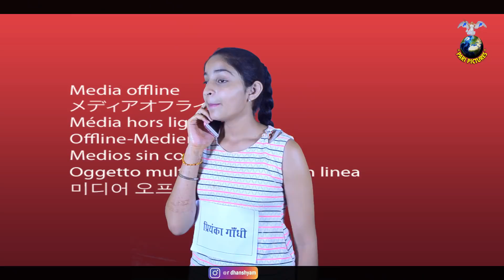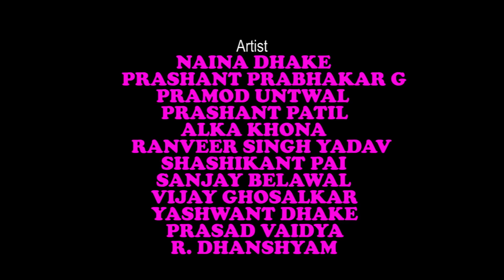Halat-E-Mahagathbandhan | पेट थाम कर देख ये विडिओ | Election 2019 | Very Funny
Produced By - RAMDHAN M. VAR
Written/Directed & Edited By - R. DHANSHYAM
D.o.p/Publicity Designer - HIMMAT RJ

                                         Artist
PRAMOD UNTWAL, NAINA DHAKE, YASHWANT DHAKE, PRASHANT PRABHAKAR G, PRASHANT PATIL, ALKA KHONA, R. DHANSHYAM, RANVEER SINGH YADAV, SHASHIKANT PAI, SANJAY BELAWALE, VIJAY GHOSALKAR, PRASAD VADIYA

follow On

                Heart Touching Short Films, Comedy Video, Funny Video, Bhojpuri, a comedy video, Bollywood Song, Bhojpuri Song,